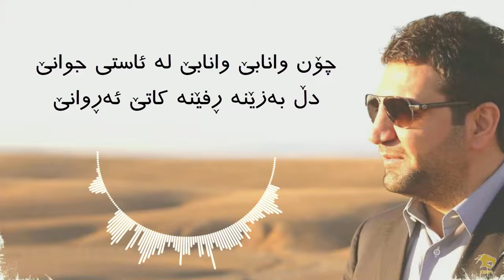zakaria abdulla Chon Wa Nabe